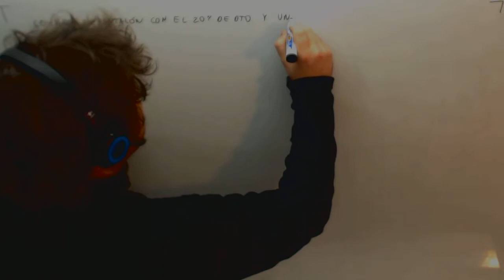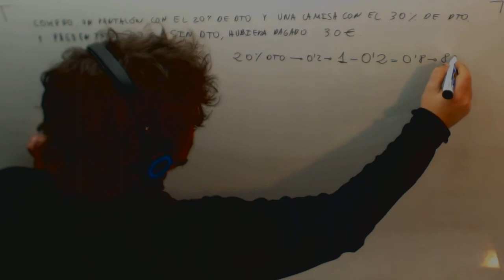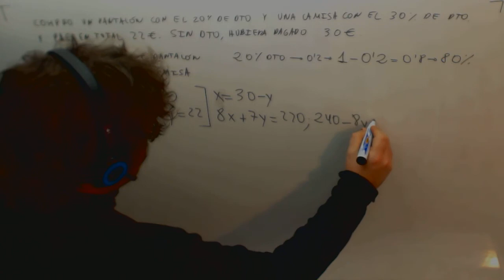Problema Sistemas Ecuaciones Rebaja porcentaje Matematicas Acceso CFGS Academia Usero Estepona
Problema Sistemas Ecuaciones Rebaja porcentaje Matematicas Acceso CFGS